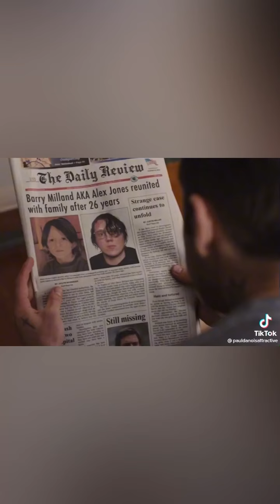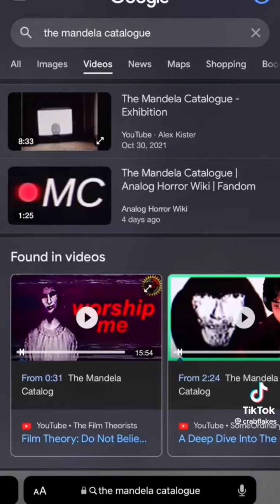My Tiktok FYP pt. ?